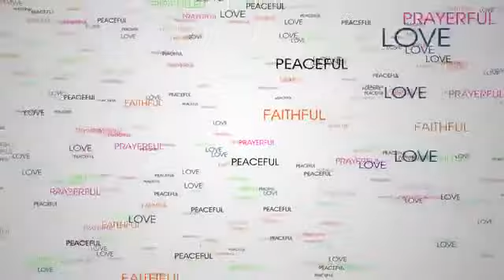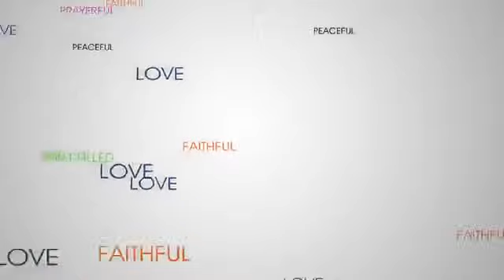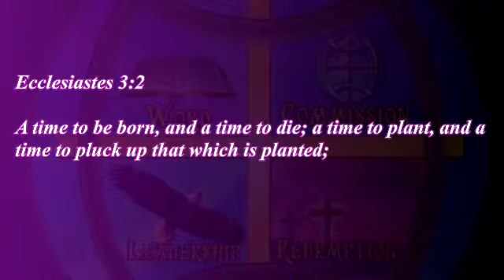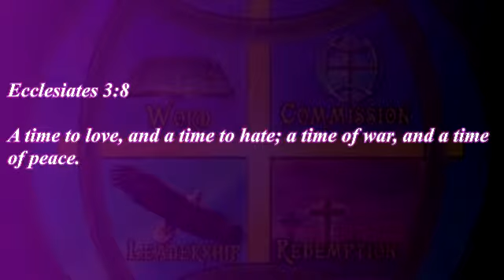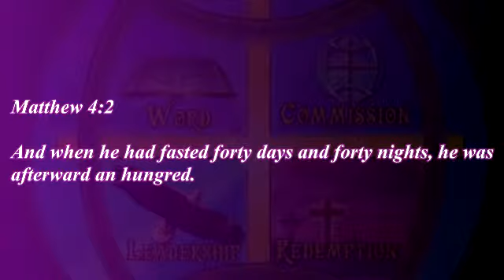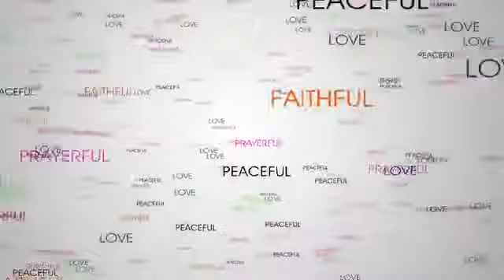YOUR SEASON FOR BLESSINGS IS ON THE WAY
Bishop Larry Frazier Sr.
WORD OF FAITH OF JESUS CHRIST
6001 66TH AVE SUITE 101